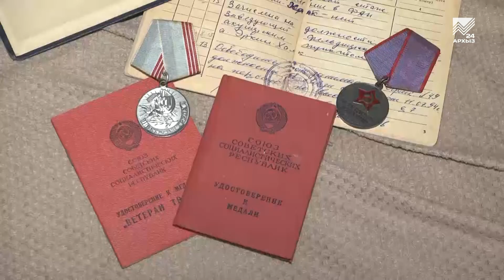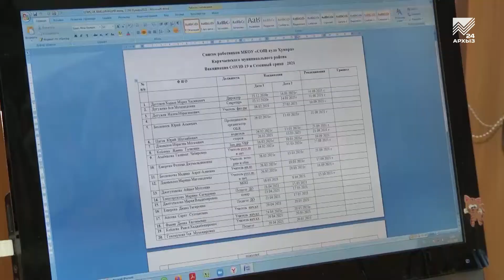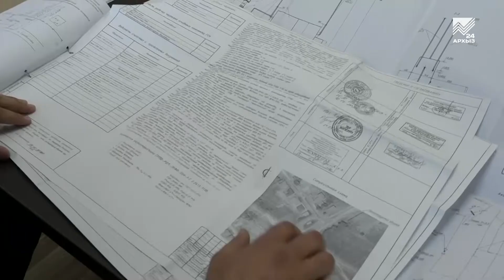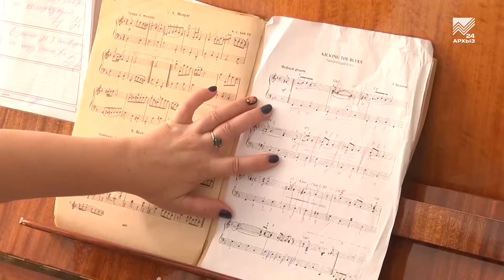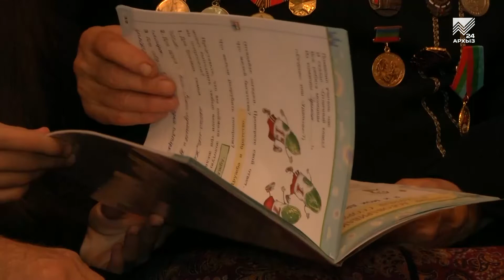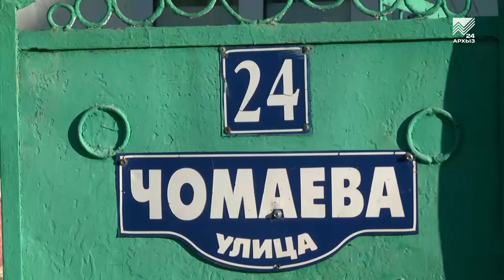Прививочная компания продолжается (26.11.2021)